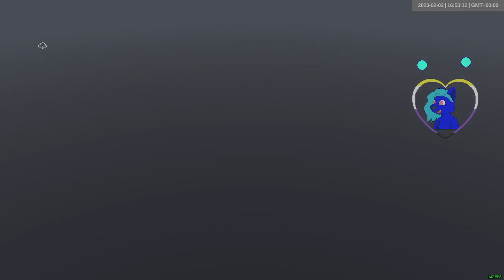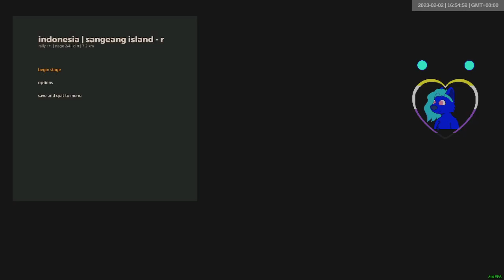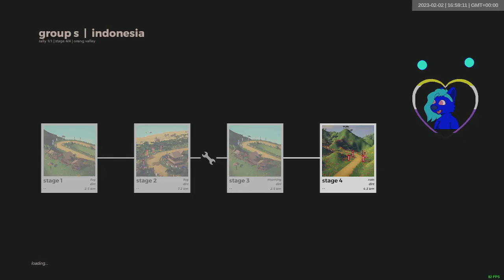Indonesia Group S | week 5 | art of rally weekly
Usibomzo? More like bum!